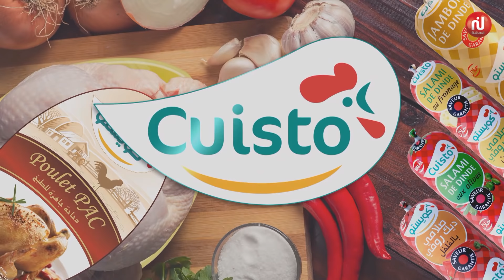épisode 25 - Hayfa Elkateb et Chef Abbes (Farfalle poulet Pesto , صمصة مالحة ,معمول بالشامية شكلاطة)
Farfalle poulet Pesto
ملح/فلفل آكحل/ثوم/حبق/بندق /جبنParmesan/ /Farfalle 3 Wardaمقرونة/ صدر دجاج Cuisto//جبن مبشورDelice/Olinaزيت
صمصة مالحة
ملسوقة مستطيلةGamra / زيتOlina/ جبنtarti frais Delice
معمول بالشامية شكلاطة
غ سميد250 Warda/ Vanoiseخميرة مرطبات/ 60غ سكر/60غ مرغرينGoldina/ 60غ فارينة Warda//شامية بالشكلاطةPapillon
Café liégeois
قهوة Golden coffe cappuccino / حليبDelice/Creme chantilly Vanoise/Glace/